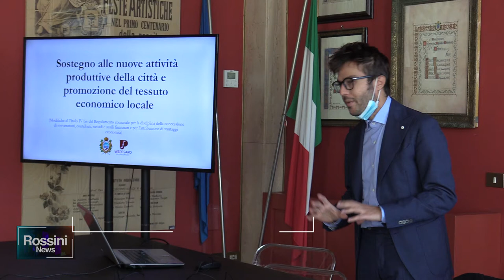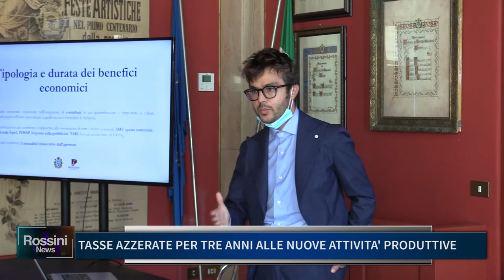TASSE AZZERATE PER TRE ANNI ALLE NUOVE ATTIVITA' PRODUTTIVE